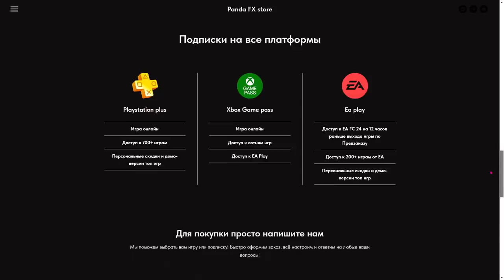КУБОК ФИФЕРОВ x PARI PANDAFX vs STANOS 5 ТУР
Playstation - Pandawhithe